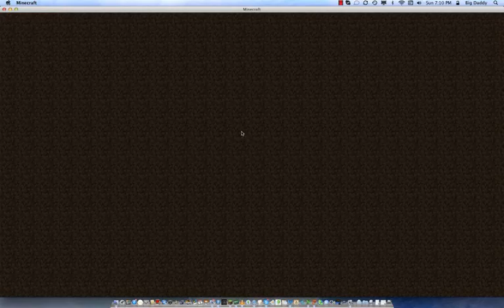Call of Minecraft ep 1!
This server is amazing